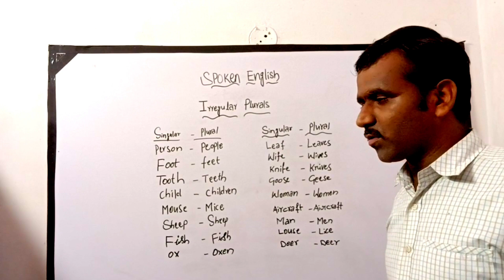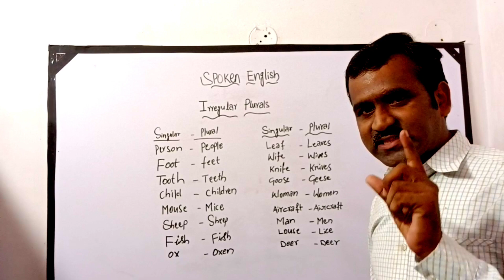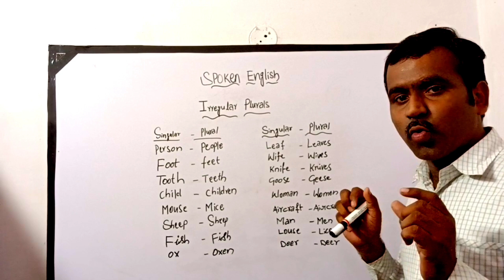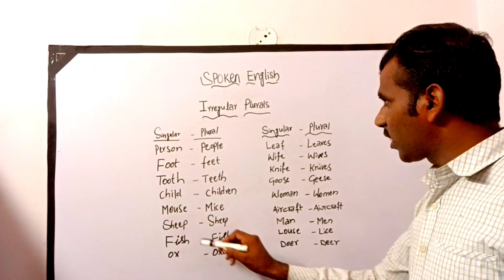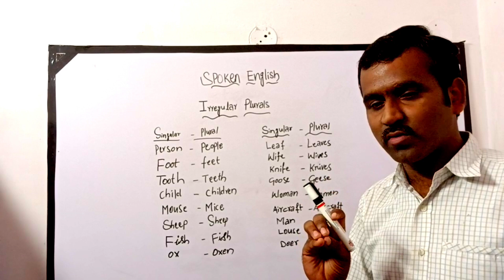Irregular Plural Forms | Singular and Plurals in English | English Grammar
If you start learning English from now, then one day you can be a good speaker.